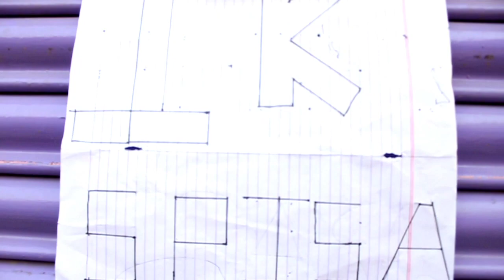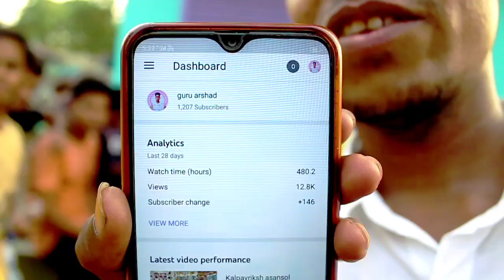1k subscribe spacial|Guru Arshad|mobile phone giveaway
so hello guys and welcome back to our YouTube channel Guru Arshad main aap sabhi ka fir se ek bar welcome karta hu so guys mere is YouTube channel Guru Arshad main 1000 se v Jada take ki 1250 subscribe ho chukka hai so guys mene is video ek mobile phone giveaway 📱 rakha Hu so guys video mere YouTube channel Avi tak subscribe Nahi khaye hai to please subscribe Kar legiye aur me is channel Guru Arshad main 10k like aur 10k subscribe  pe ap mese kese ek ko mobile phone giveaway 📱 karu ga so guys fer mellte hai next video mein tab tak ke leye by by

Instagram id .

my next YouTube channel op vines.

Life is a story.

Guru arshad
1k sub qna
guru arshad
asansol
asansol market
YouTube channel Guru Arshad
jamuria
QNA